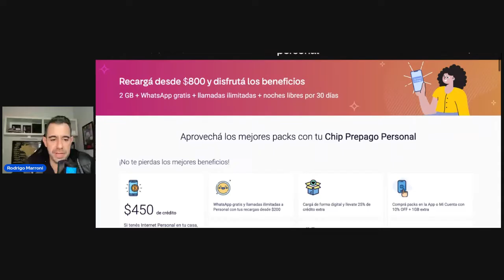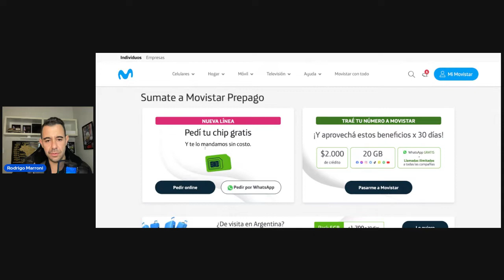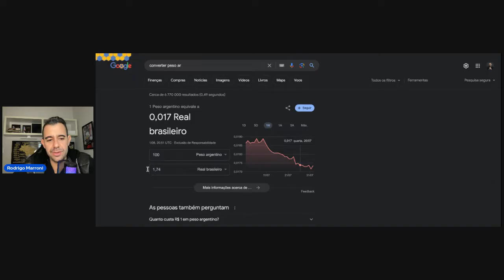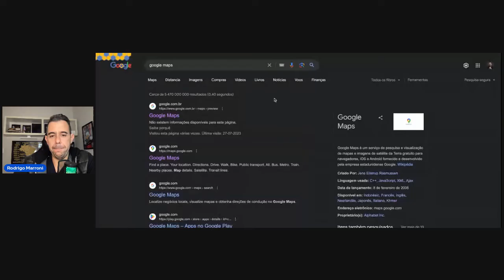Como usar INTERNET na ARGENTINA? Chip pré pago ou Roaming?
Veja como utilizar internet na argentina com um chip pré pago comprando diretamente na argentina.